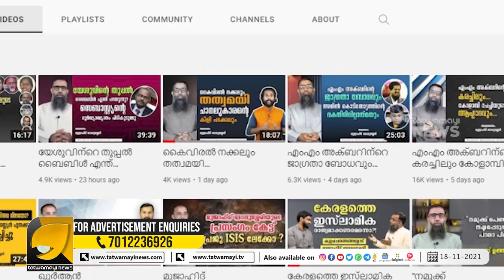തത്വമയിയുടെ വീഡിയോ കണ്ട മുജാഹിദ് ബാലുശ്ശേരിക്ക് കുരുപൊട്ടി | Reply Video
നക്കൽ വീഡിയോ കണ്ട് കുരുപൊട്ടിയ മുജാഹിദ് ബാലുശ്ശേരിക്ക്  ഒരു മറുപടി  | Reply Video